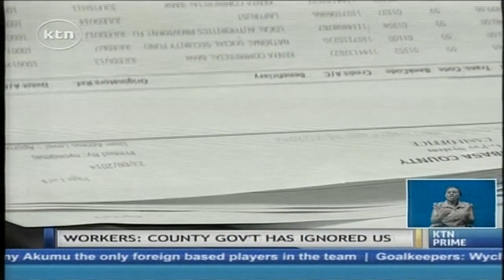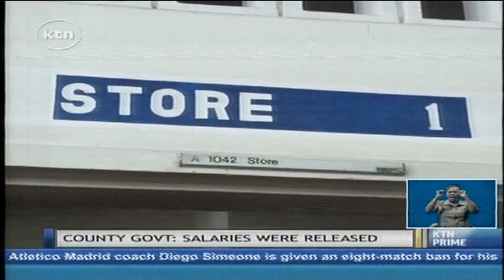Patient's agony: Health workers in Mombasa strike continues as patients are turned away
Patient's agony: Health workers in Mombasa strike continues as patients are turned awayWatch KTN Live